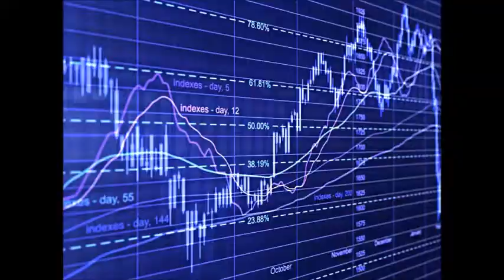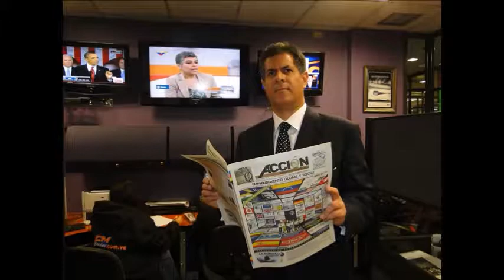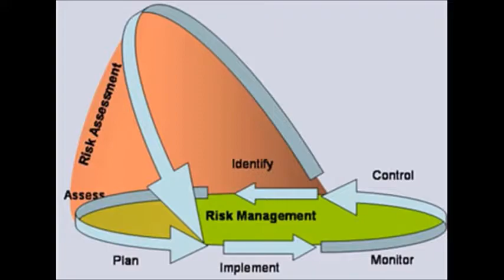omar p2 191116GERENCIA 360